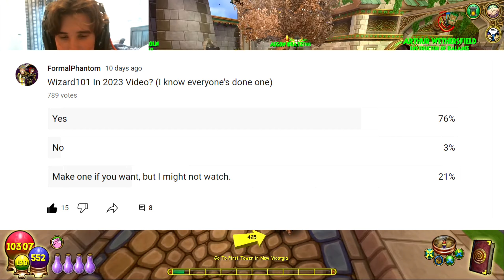Wizard101: Worth Playing In 2023?